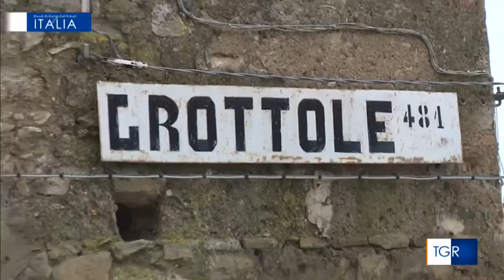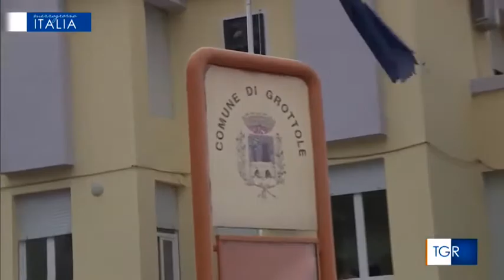Wonder Grottole su TG Mezzogiorno Italia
Vi aspettiamo in tanti a Grottole!